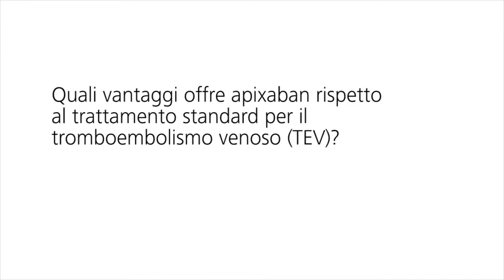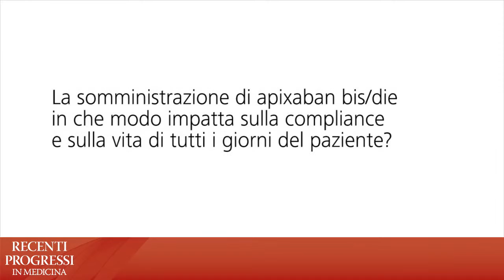NAO e tromboembolismo venoso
Intervista a Pasquale Pignatelli sull'utilizzo dei NAO, e in particolare apixaban, nel trattamento del tromboembolismo venoso e della fibrillazione atriale non valvolare.